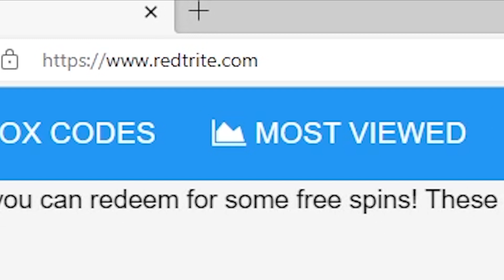NEW CODES Rail Frenzy By Out of Blox, Roblox GAME, ALL SECRET CODES, ALL WORKING CODES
In today's video I show you guys an updated list of all working, secret and new codes for Rail Frenzy By Out of Blox in 2023! Make sure you watch till the end and enjoy!